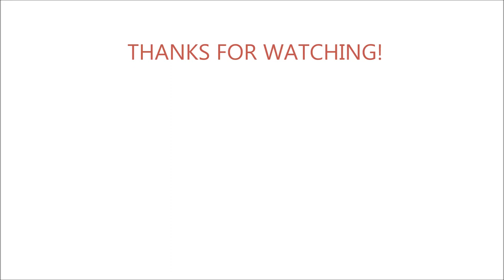THANKFULNESS AND GRATEFULNESS CHALLENGE || 5 THINGS TO BE GRATEFUL FOR || 2017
This is somethings I wanted to share during this season of Thankfulness.  I have 5 things that I am sharing, and I challenge you to come up some for yourself.

About me:
I am a small town music teacher who enjoys thrifting, organzing and diy's!!  I enjoy sharing my lifestyle with all of you and glorifying the Lord in the process.